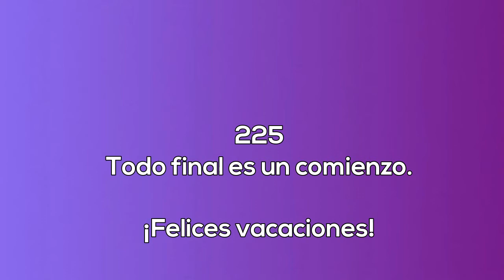225 Todo final es un comienzo La sexualidad femenina radio